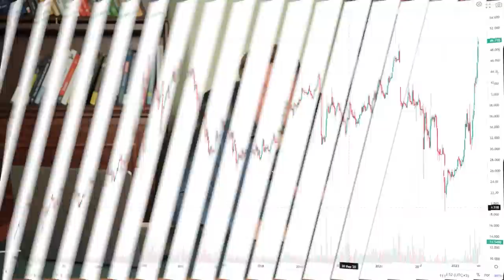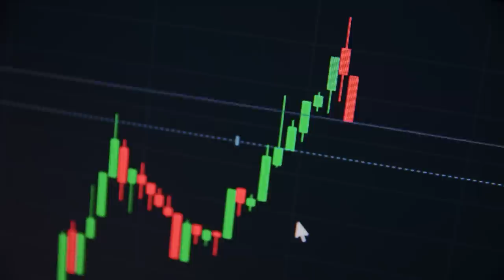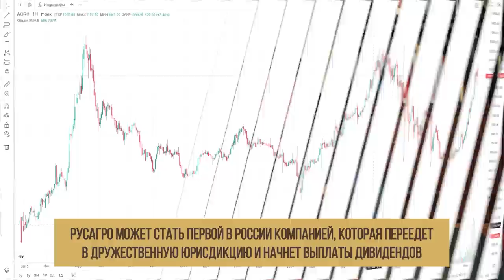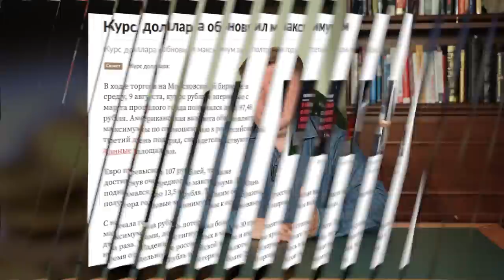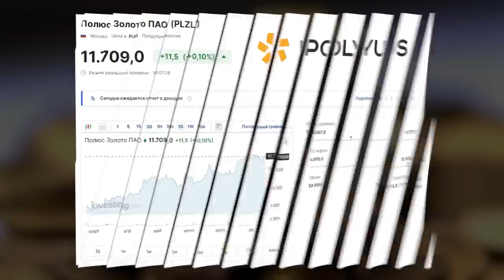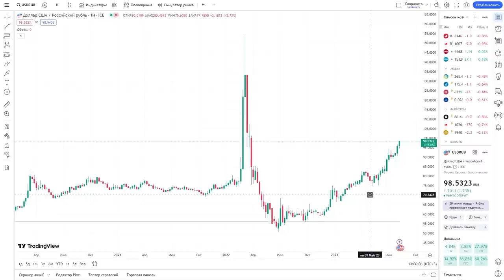Как заработать на курсе доллара без покупки валюты? Инвестиции в российские акции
В прошлый раз я поделился с вами хитрой инвесторской стратегией (ссылка на этот выпуск там☝️), а сегодня хочу отдельно поговорить про заработок на долларе. Приступим?

Сегодня в выпуске:

1️⃣Как заработать на укрепившемся курсе?

2️⃣Бенефициар высокого валютного курса

3️⃣Прокси на доллар

00:00 — Зарабатываем на долларе 💵
00:25 — Бенефициары валютного курса
03:34 — Акции «Русагро»
04:49 — Акции других компаний
05:55 — Последствия второго порядка
08:04 — До встречи!